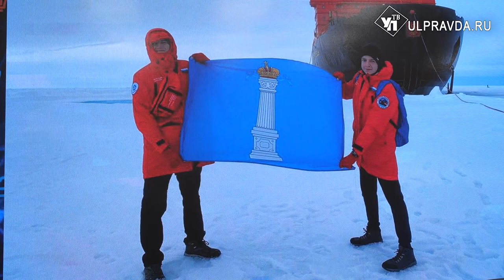Играли в шахматы, смотрели медведей. Ульяновские школьники вернулись с «Ледокола знаний»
С массой впечатлений и заметно потяжелевшим багажом знаний из своей первой экспедиции на Северный полюс вернулись ученики гимназии 1 Богдан Солонец и Савва Хапман. Вместе с другими участниками научно-просветительского проекта «Ледокол знаний» ребята побывали на вершине планеты, познакомились с природой ослепительного Заполярья и поставили сразу 4 мировых рекорда. Как это было – в нашем сюжете.